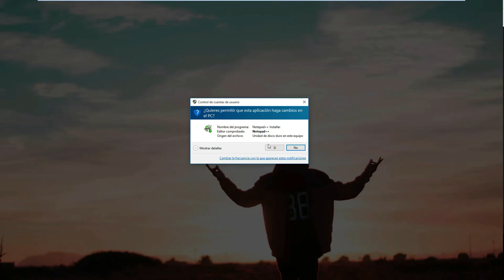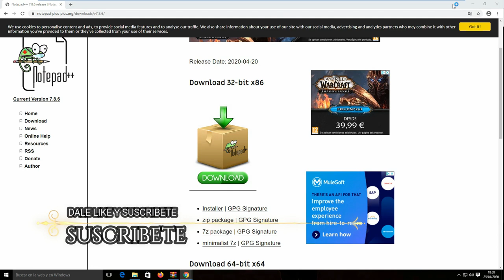Como Descargar Notepad++ Gratis En Español | ULTIMA VERSIÓN | ACTUALIZADO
En este video aprenderas a como descargar Notepad ++

descargar notepad mac

instalar notepad++ en windows 10

descargar edit with notepad++

descargar notepad++ windows 7 64 bits

notepad++ portable

notepad++ x86

notepad++ windows xp